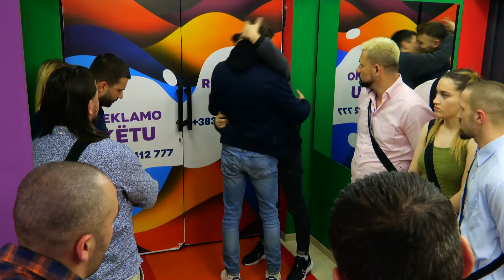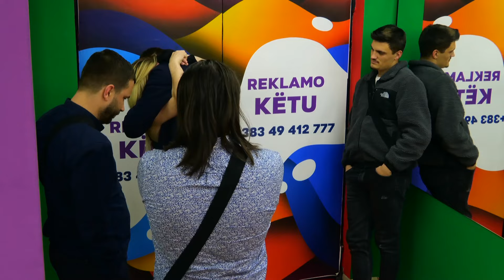"Bonu e forte" - Perqafime dhe puthje plot emocion teksa ndahen Leo dhe Marsela